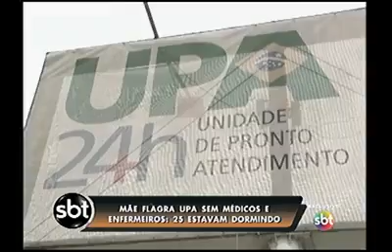Mãe leva filho para atendimento e encontra UPA vazia